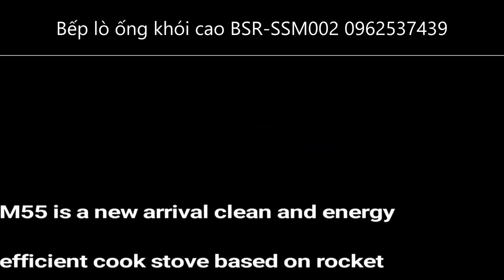Cấu tạo, thiết kế, cách làm bếp đun củi không khói Có ống khói cao BSR-SSM002 LH:0962537439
Bếp lò ống khói cao BSR-SSM002 LH:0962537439
🍏 TÍNH NĂNG🍏
🍊 Bếp
Đường kính buồng: 160MM,
Buồng: inox 304
Cổng nạp 157X78MM Cổng nạp: thép không gỉ 201
🍊 Nồi
Nồi inox tích hợp
Thép không gỉ 1.2MM
Đường kính 300MM Cao 330CM, Thể tích 23L
Thép không gỉ 201
🍊Đường kính vỉ nướng 29cm, thép không gỉ 43cm
🍊Ống khói 3 cái, đường kính 100MM,
Thép không gỉ Lớp 201 dày 0,3MM
Chiều cao 480MM
🍊Kích thước:
Thân bếp Đường kính: 47cm.
Đường kính mở của nồi: 30cm
Đường kính trong của mặt bếp: 32cm
Kích thước bên ngoài (không có ống khói): (B) 47 x (D) 62 x (H) 71 cm
Kích thước bên ngoài (có ống khói): (B) 47 x (D) 62 x (H) 250 cm
Kích thước gói hàng: 65 * 55 * 85cm, Trọng lượng: 36kg.

Giới thiệu chung bếp đun viên nén BSR-SSM001
Bếp đun viên nén BSR-SSM001 dựa trên công nghệ hóa khí để đốt cháy tối đa nhiên liệu trong lò. Qua nghiên cứu ứng dụng thực tế, loại bếp này tiết kiệm tới 50% chi phí nhiên liệu so với  bếp gas, bếp củi và giảm hơn 90% khí thải cacbon ra môi trường khi sử dụng. Ở phiên bản này, bếp ga được cải tiến hình thức đẹp hơn, có thể dùng nhiều loại nhiên liệu. Bếp được tháo lắp dễ dàng và tùy biến thiết kế theo công suất để phù hợp với gia đình hoặc nhà hàng, bếp ăn công nghiệp hay chế biến nông, lâm sản. Có điện hay mất điện, bếp vẫn sử dụng được.

Hiệu quả đốt của bếp đun viên nén BSR-SSM001
Bếp đun viên nén BSR-SSM001 sử dụng chất đốt bằng viên gỗ nén mùn cưa (wood pellets) còn được gọi là viên gỗ nén sinh học, viên củi ép, là một viên nén nhiên liệu, một loại nhiên liệu sinh khối làm bằng mùn cưa, được ép trong quá trình vận tốc cao làm cho nó nén thành dạng viên nhỏ đây là sản phẩm phụ từ các máy chế biến gỗ. Khi viên nén gỗ cháy trong lò đốt, quạt điều gió dưới đáy lò có tác dụng giữ ngọn lửa trong lò duy trì ổn định và đốt cháy hoàn toàn nhiên liệu. Nhờ hệ thống quạt gió này mà khói, bụi sinh ra trong quá trình đốt được hạn chế. Sau khi sử dụng, lượng tro sinh ra cũng thấp hơn so với các phương pháp đốt bằng than, củi thông thường. Với 0,7 kg viên Pellet được đốt trong lò có thể sinh ra nhiệt lượng từ 4200 – 4800 Kcal, bếp đun có thể sử dụng liên tục trong 2 giờ phục vụ các mục đích đun nấu, sinh hoạt của các hộ gia đình. Bếp có hiệu suất cháy rất cao.

Những lợi ích của Bếp đun viên nén BSR-SSM001
Theo tính toán, để đun sôi 5 lít nước thì bếp ga sinh học đun nhanh hơn bếp ga thông thường và bếp đun than, trấu, rơm rạ. Đặc biệt do tận dụng phụ phẩm nông nghiệp nên bếp có chi phí rẻ hơn 3 lần bếp ga thường và bằng một nửa so với bếp đun cùng loại sinh khối. Nhiên liệu được đốt tối ưu nên rất ít tro thải. Nhiên liệu dùng không hết sẽ được bảo tồn để sử dụng cho lần đun tiếp theo. đây là tính năng chưa từng có ở tất cả các bếp sử dụng nhiên liệu sinh khối, giúp giảm ô nhiễm môi trường và tiết kiệm nhiên liệu, rất phù hợp với các vùng nông thôn.

Đặc biệt do khí ga tạo ra ở áp suất bình thường, sau đó dùng điện một chiều 12V cho quạt cấp khí nên bếp không xảy ra hiện tượng nổ, điện giật. Bếp cũng được thiết kế hệ thống chống nóng nên đun lâu, vô ý chạm vào cũng không bị bỏng.

Ngoài ra, do sử dụng nhiên liệu sạch với nguồn gốc tự nhiên nên không gây bất cứ ảnh hưởng nào tới sức khỏe con người và rất thân thiện với môi trường. Việc sử dụng Bếp đun viên nén BSR-SSM001 không chỉ có ý nghĩa tiết kiện chi phí mà còn có ý nghĩa rất lớn trong việc thay đổi nguyên liệu truyền thống nhằm giảm thiểu tác động vào rừng, gìn giữ, bảo vệ giá trị đa dạng sinh học